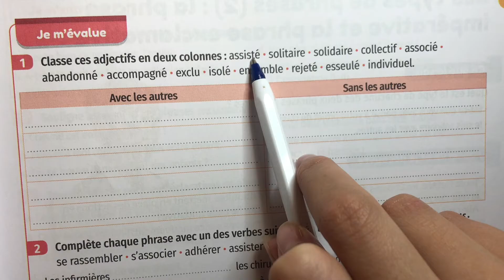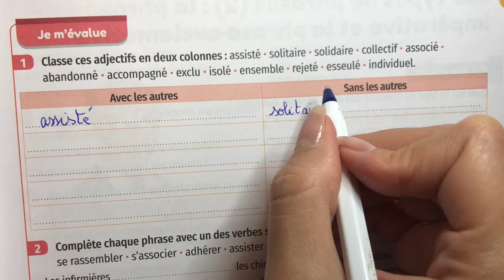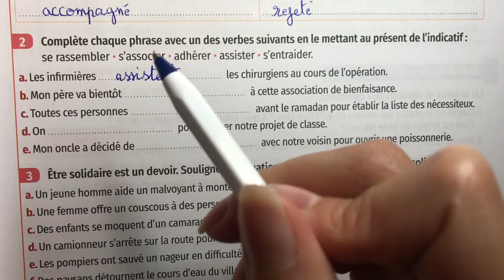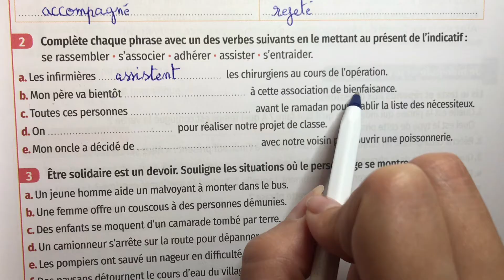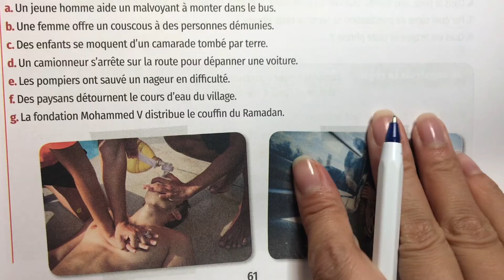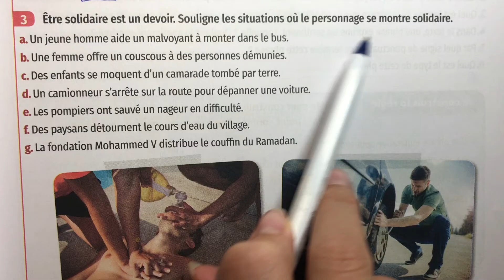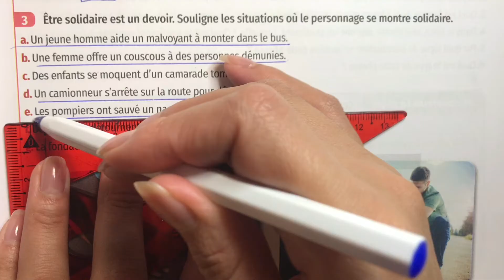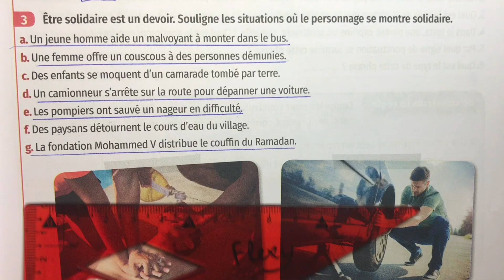5 AEP. Page 61. Lexique: Solidarité. Mes apprentissages en français